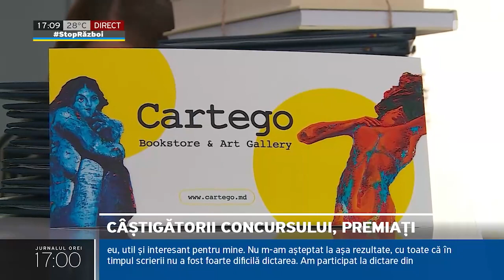Cinci persoane au luat nota zece la ”Marea Dictare Națională”